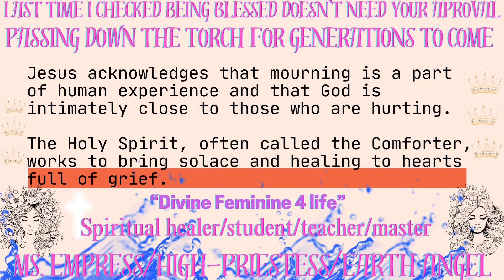MS. Empress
If you're not a part of the solutions you're most definitely are apart of the problem. your own kind will due you in if an opportunity comes their way with false hopes & dreams look what they will do right before our eyes they don't want to walk in their own shoes for a reason.